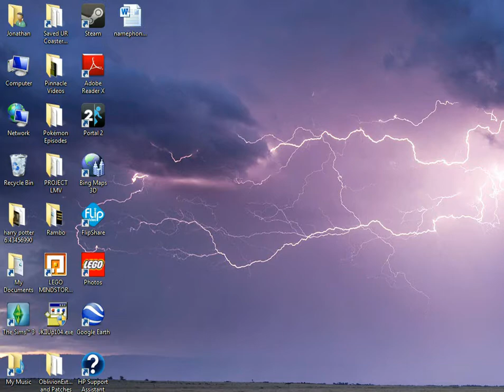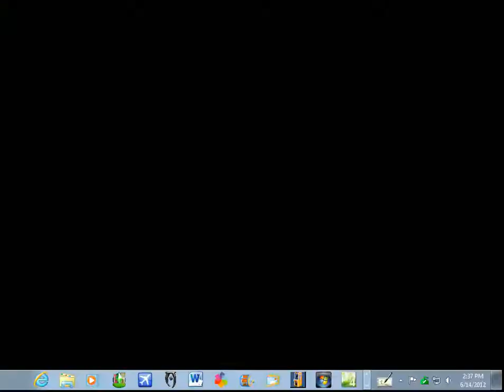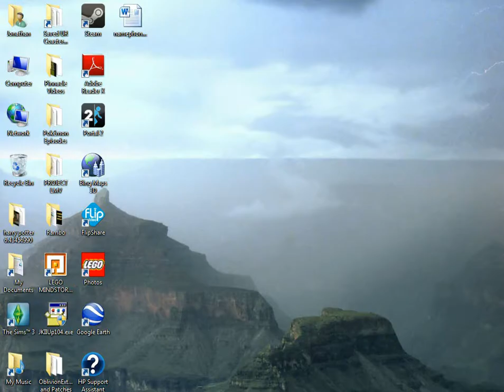LET'S PLAY Spiderman 2 (PC) - Part 7 - Insert Half-Life joke here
(A VIDEO BY JONATHAN) In this episode, I become part of the Bomb Squad.